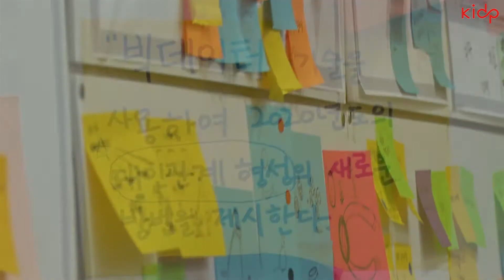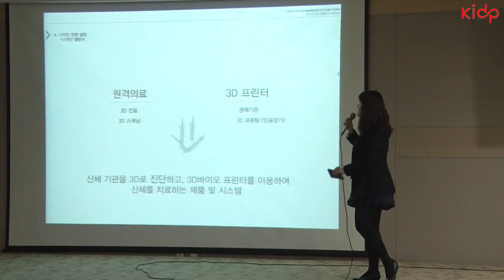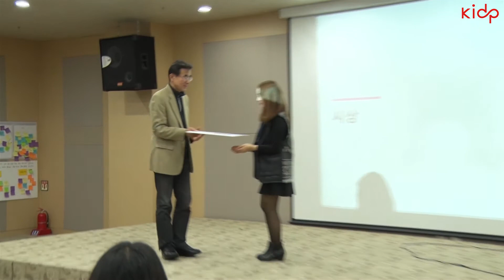[KIDP] 141217 디자인인력양성사업 통합워크샵 스케치 영상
2014년 디자인인력양성사업 통합 워크숍

일시 : 2014년 12월 15일(월) ~ 12월 17일(수)

장소 : 상상캠퍼스(서울역), 동대문 라마다호텔

수혜 우수 대학(원)생 대상 공동프로그램 교육과정을 운영하고
대상학생간 네트워킹 활성화 및 학습 동기 향상